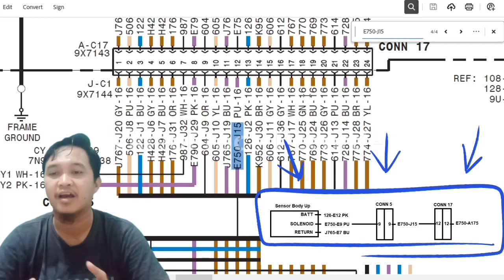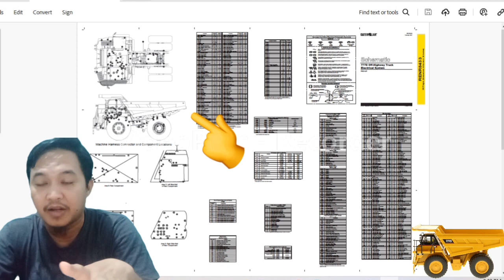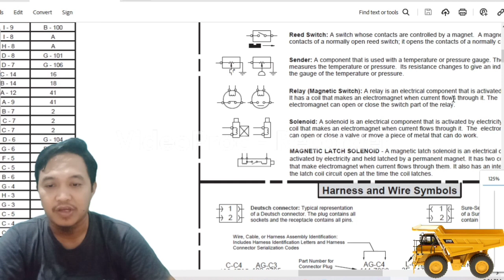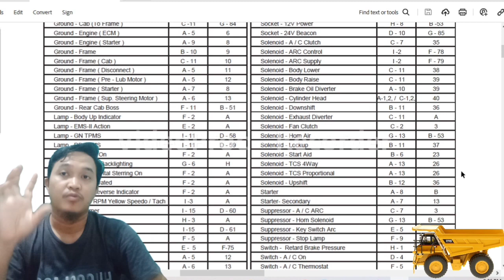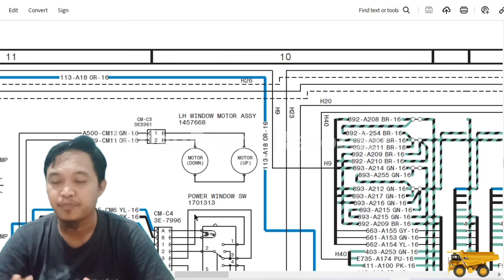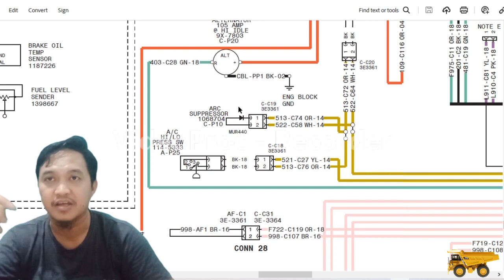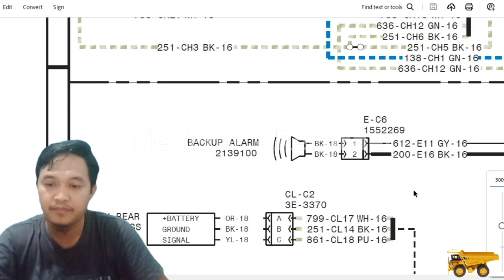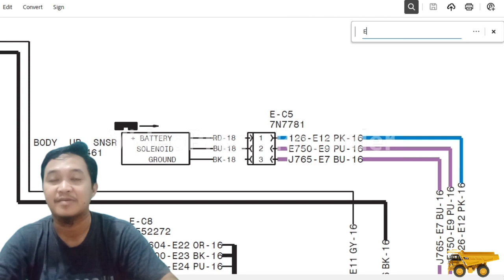Cara membaca schematic electric unit Caterpillar. Cara cepat baca schematic.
Penjelasan bagaimana cara membaca schematic electric Caterpillar dan fitur - fitur yang ada di dalamnya.